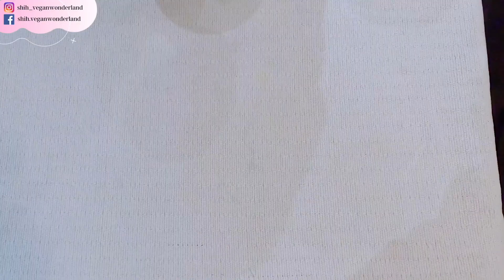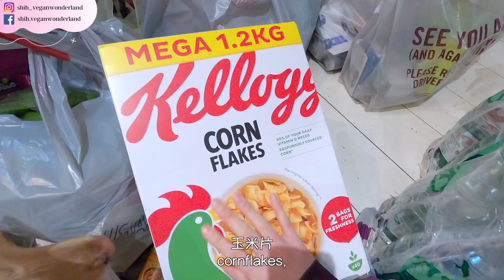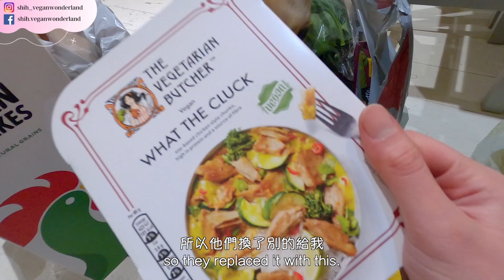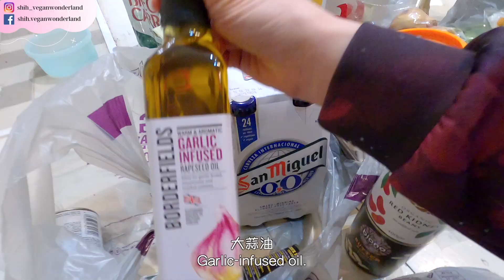【ENG Sub】英國哪裡買蔬果新鮮又便宜｜研發純素無麩質鬆餅｜Ocado網路超商｜開箱我們的週末大採購！｜Weekend Shopping London Vlog｜小詩 Shih Wang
這個週末我們很認真的補貨！
這次帶你來看看我們平常去的當地蔬果攤
還有開箱我們在Ocado網路超商上的大採購！
喔對！
我這週末還心血來潮的研發純素的無麩質鬆餅 🥞
沒想到結果非常的驚人耶‼️
已經迫不及待要來跟你們分享這個食譜了！！
之後一定會錄一集鬆餅教學給大家🙌🏻